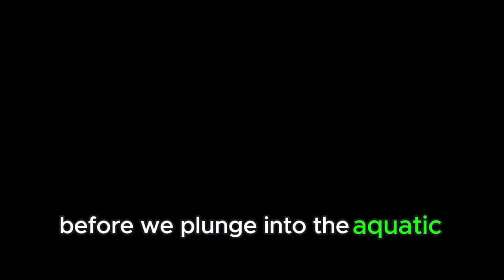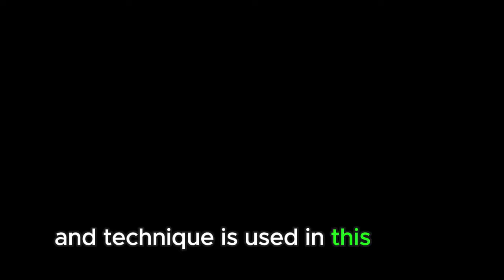Underwater Showdown: Jackie Chan’s Hidden Martial Arts Gems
we don't sell any items we don't have any store all this images on this channel  displayed are assumed on public domain we bring together Beautiful collection for you
🌆🏯 Don't miss the jaw-dropping stunts and lightning-fast strikes that have made Jackie Chan a legend! 🌟 Dive deep into the world of martial arts cinema with our exclusive exploration of his hidden gems! 💥
For purposes such as criticism ,comments ,new reporting  teaching scholarship and research
Fair Uses is permitted by copyright statute that might be infringing